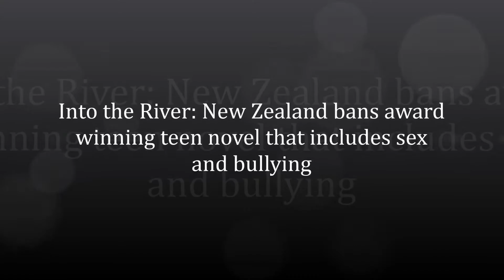Into the River New Zealand bans award winning teen novel that includes sex and bullying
Censors in New Zealand have placed an interim ban on an award-winning book for teenagers - the first such restriction in more than 20 years.

It's now illegal to sell or distribute Into the River by Ted Dawe, including at schools and libraries, the Stuff.co.nz website reports.

 The decision by New Zealand's Film and Literature Board of Review follows a complaint from conservative lobbying group Family First, which objects to the novel's sexual content and descriptions of teenage drug-taking.